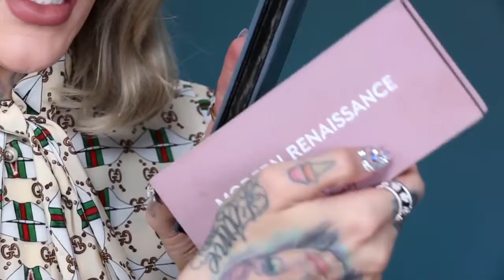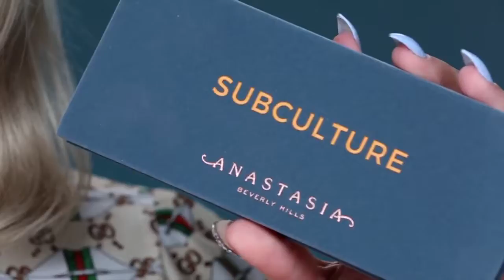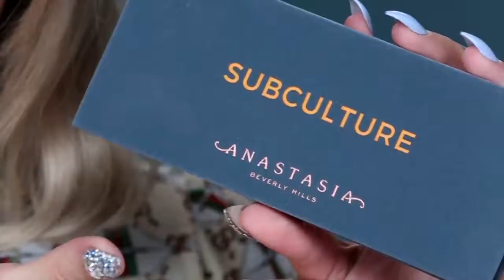THE TRUTH. ANASTASIA SUBCULTURE EYESHADOW PALETTE REVIEW | FULL FACE OF ABH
Today Im going to test out the much talked about Subculture eyeshadow palette by Anastasia Beverly Hills! This product has been getting A LOT of heart, gossip .

Is this Subculture palette really as bad as everyone is saying? US Subculture palette: UK Subculture palette: SHOP .

READ MEEEEE Please watch in HD1080... ABH SUBCULTURE PALETTE REVIEW/TUTORIAL.. Is it that bad? The new ABH Subculture palette has .